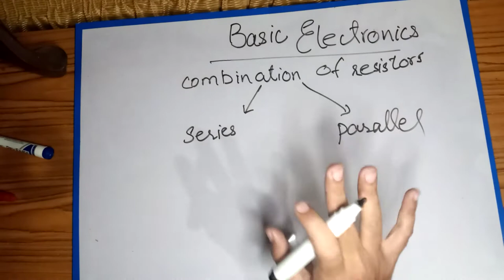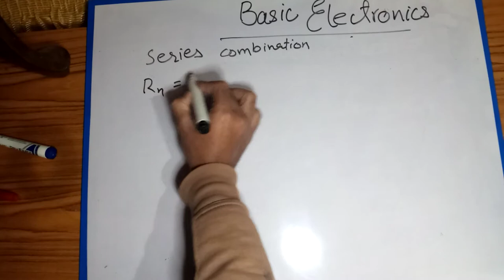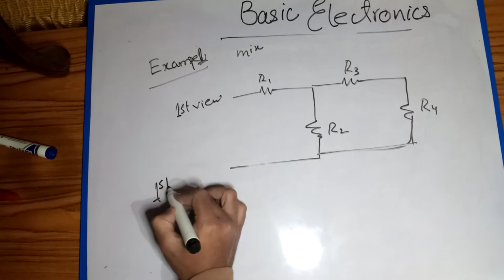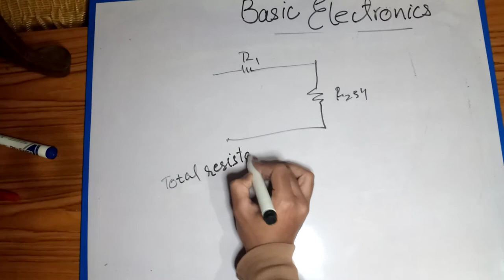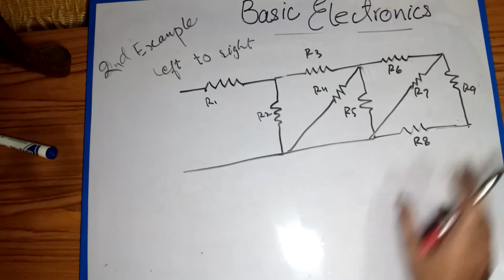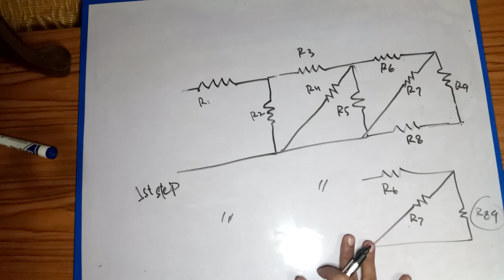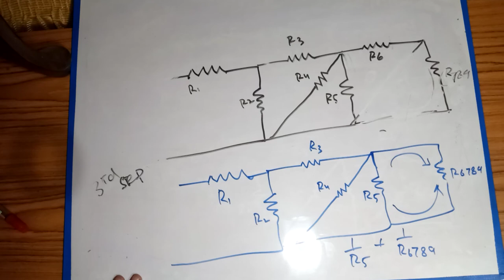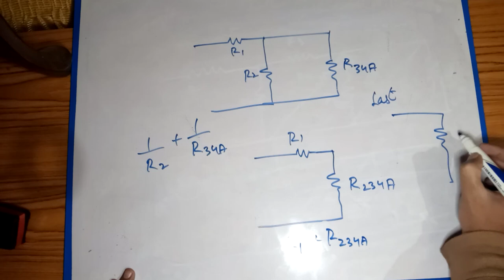| Basic Electronics | Physics | Series and Parallel Resistors | Solved Example | Matric/Semester |